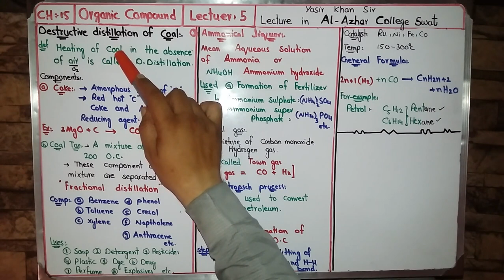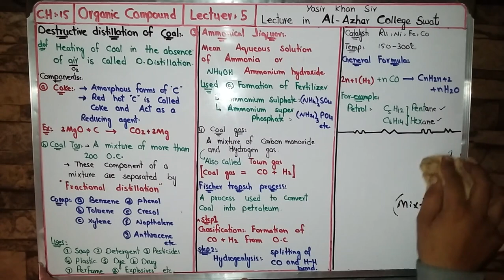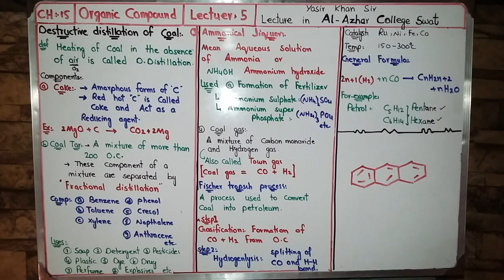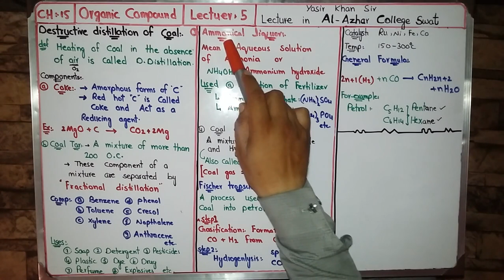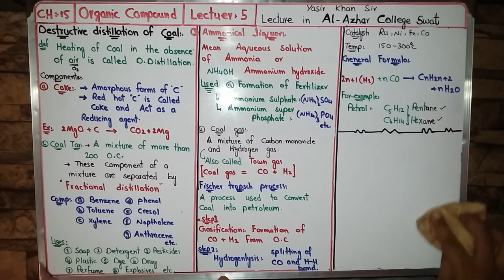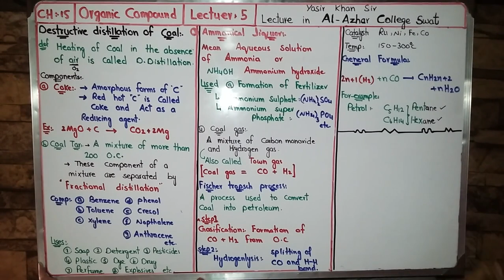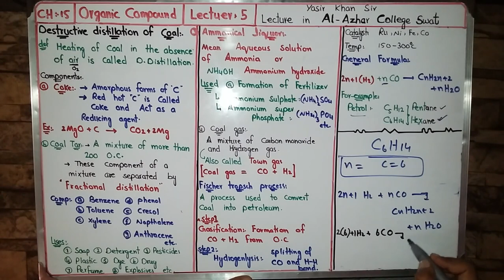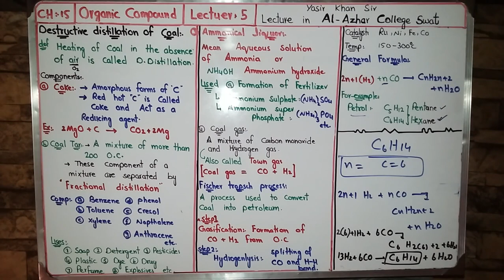Destructive distillation of coal// CH:15//Lectuer 04//by YK SIR